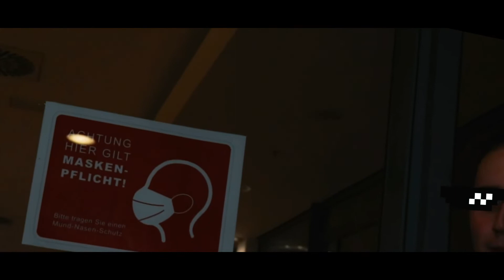[MRT 2021] Vchod feat. Rager vs. Ja/Nick | 32stel-Finale (27/32) (prod. by Ricky Rage)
Part I

Attentäter-Sound – Runden wie Massaker
Du bist nur Mix aus Phillip Amthor und Wandelbarz, damn!
Und du weißt: Gegen mich reißt du hier gar nichts
Als du die Paarung sahst wollt’st du dich umbenennen in Pa/Nick

Hier wird dope gespittet
Nach der Runde ist der kleine Janick blau um den Augen, diesmal ohne Brille
Bitch, ey, du bist bestenfalls Standard
Nox schmort auf der Bank, du bist nicht mal im Kader

Fußball-Lines lässt du lieber außen vor denn
Bei deiner Leistung hätt‘ der Trainer dich längst rausgeworfen
Janick, Vchod MC – ich bin Dreifach-Mörder
Du bist Dreifach-Mörder auf Minecraft-Servern

Ey du zockst um dein Leben gern und mimst den Impostor
Abseits davon wohl Harry Potter
Die Konzeptrunden von dir wär’n ja schon hochwertiger shit
Nur gibt’s kein Videospiel wo man ein guter Rapper is, oder?

Hook

Vchod MC – ich bin hochwohlgeborn
Bei so’m Pöbel wie dir hilft wohl nur Chloroform

Ey du Bastard fickst uns beide doch niemals
Verliere lieber in Ehre als weiterzukomm als Verlierer

Bei so’m Arschloch wie mir hilft wohl nur noch der Thron

Du bist kein Rapper, nur ein Hund der auf Beat sprichst
Und trotz JanniX der wackste Janick im MRT bitch

Part II

Bei der Runde gegen Nox war ich super überfragt
Ob jetzt das Intro oder dein Rap die Youtube Kacke war, mhm..
Im Endeffekt ist das aber egal
Ich mein, die du kennst dich damit aus: Die Pointe, die Saas

Selbstironie find ich eigentlich schon schwul
Doch ich konnt mich nicht mehr halten, als du meintest du wärst gut
Der Stil ist unique und die Zeilen sind komisch
Ich fick deine Mutter, nimm’s einfach ironisch

Videospiel Konzept ist bei dir richtig peinlich
Aber passend weil deine Fresse ein Pixelbrei ist
Mich feiert man – ich bin Schlächter mit den Phrasen
Dich feiert man, weil man was Schlechteres erwartet

Was für rappen, ey ich sauf‘ mich zum Sieger
Du bist besser als ich in der Clownsrapper-Liga
Janick, was denn los? Tut dir der Vchod MC weh?
Ah du bist schon der beste Rapper.. auf GommeHD.net